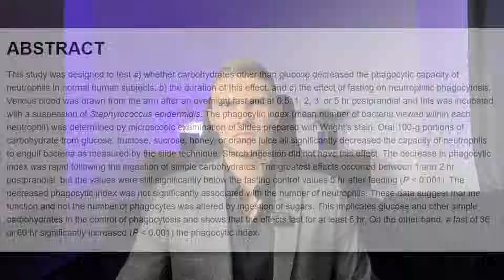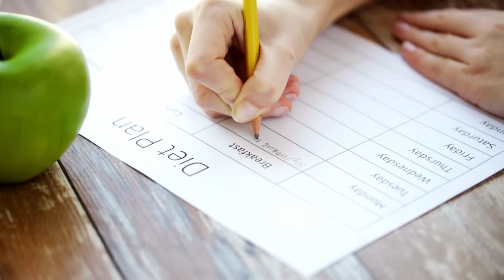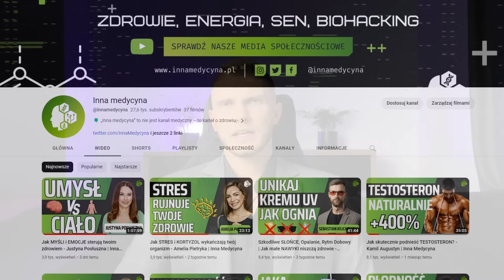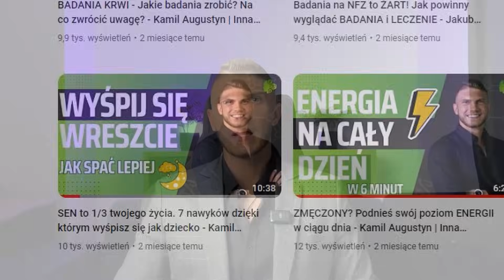Zbuduj żelazną ODPORNOŚĆ - Kamil Augustyn | Inna Medycyna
Kolejne części niebawem na naszym kanale.
Witajcie,

Wygląda na to, że niebawem czeka nas skrobanie szyb rano. Tym samym okres, kiedy jesteśmy narażeni na przeziębienia i infekcje wirusowe. Ale czy na pewno?

W tym odcinku obalę największy mit na temat odporności organizmu jaki wpajają ci od małych lat, oraz powiem o rzeczach, które osłabiają odporność i które mogą ją poprawić.

Oczywiście powiemy też o tym:
- Jak poprawić naszą odporność?
- Jak nie chorować?
- Jak wzmocnić nasz organizm?
- Dlaczego odporność jest tak ważna?
- Jaki wpływ ma dieta na odporność?
- Czy morsowanie i sanowanie ma sens?
- Jakie suplementy zażywać na odporność i żeby nie chorować?

Miłego oglądania
Kamil Augustyn

00:00 Wprowadzenie
00:50 Przeziębienia, infekcje, nowotwory i choroby autoimmunologiczne
02:55 Największy MIT jaki wmawiają ci od dziecka
04:55 Przegrzewanie
05:40 Cukier
06:15 Alkohol
06:59 Dieta
08:35 SEN i regeneracja
09:25 Kortyzol i Stres
10:40 Przełącz tryb
11:57 Leki i Antybiotyki
12:15 Jak wzmocnić odporność - Trening
13:40 Ekspozycja na zimno
14:15 Nie dajesz rady z zimną wodą? na pomoc przychodzi...
15:40 Mikrobiom jelitowy
16:40 Najlepsza Suplementacja na odporność
21:59 Podsumowanie